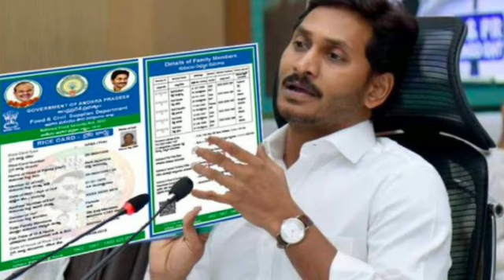RICE CARDS LATEST NEWS TODAY TELUGU|NEW RICE CARDS LATEST NEWS|HOW TO SPLIT IN RICE CARD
ration cards@MRSTeluguChannel
rice cards latest updates
new rice card latest news today